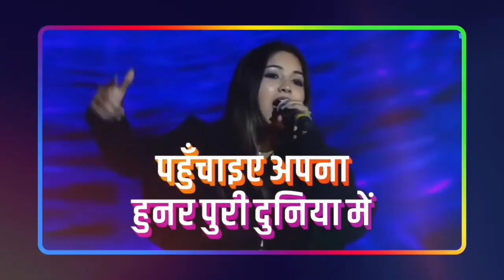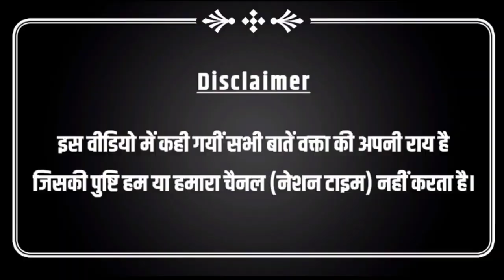पूर्व विधायक वहाब चौधरी की वापसी से अच्छा संकेत, मुस्लिम समाज बड़ी संख्या में बसपा के साथ जुड़ेगा!